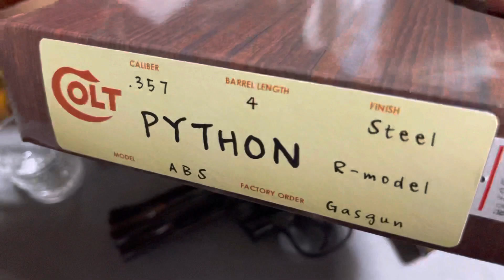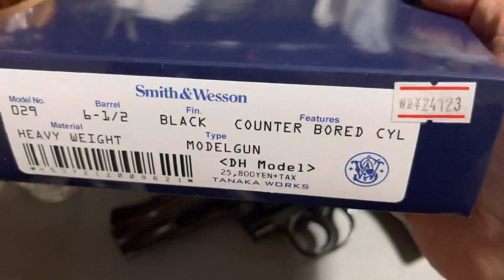🥃昭和の刑事ドラマ,アクション映画に登場した拳銃🔫の噺🥃絵面は,あの有名YouTuberさんのパクリじゃなゐですョ(笑)タランティーノ的に表現するならば,"Respect"(爆)何卒,御容赦🌸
🥃フォアローゼスは安価で旨ゐ🌸🥃